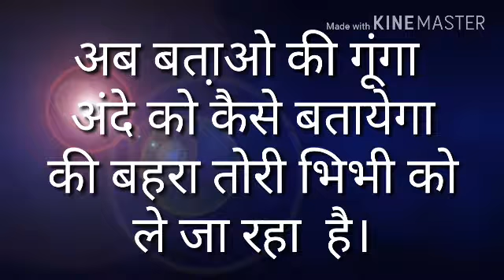New Pehali Challenge No one Give Answer //RS.20 challenge..Try to solve N give answer in comment box